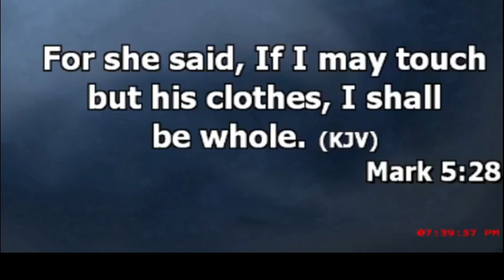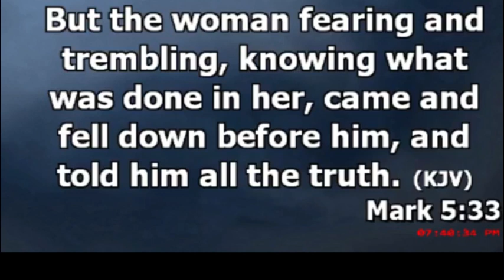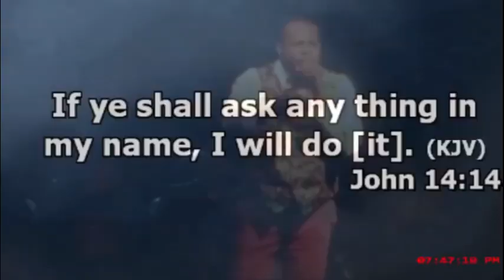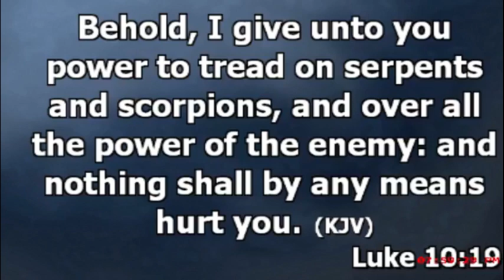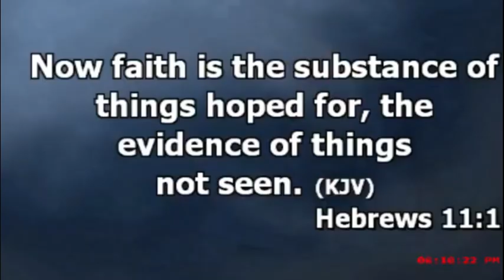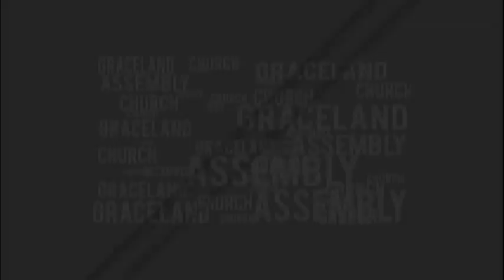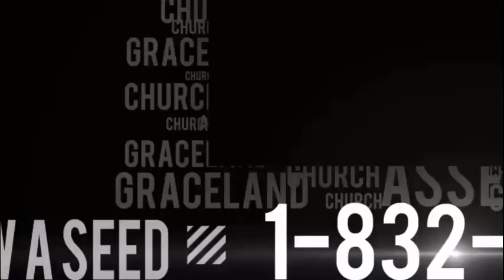REV DR DAVID UVUKA ALOR LIBERATION PROJECT 2019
Unusual miracle